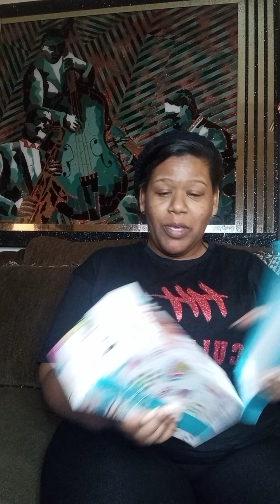Affordable Trendy Summer Shoe Haul !!!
Hello Everyone!

Texas has been through it with weather lately but now its getting warm. Time to upgrade my Summer shoes.

Shu Deal is a great store that even the high end girls shop for some on trend and cute shoes. Check them out! I would go in person to try them on personally but if you cannot the website is
and the store that I went to is located at:
there's a few other locations as well here.

I didn't get to edit this due to my phone not allowing me to transfer to my computer. New phone coming soon though!